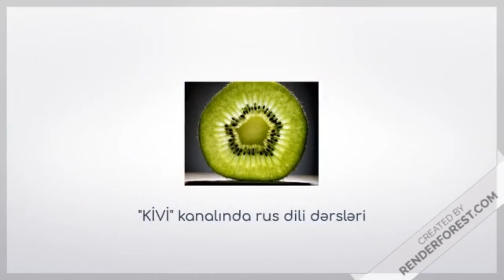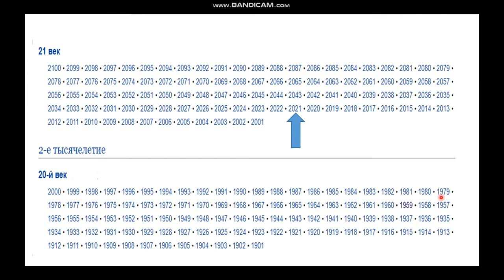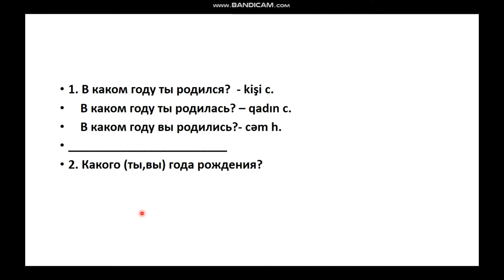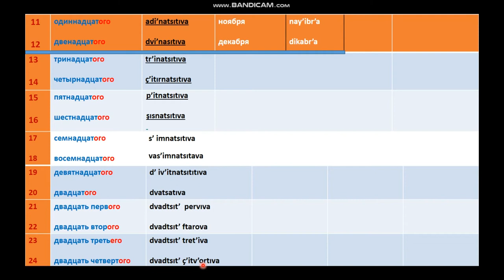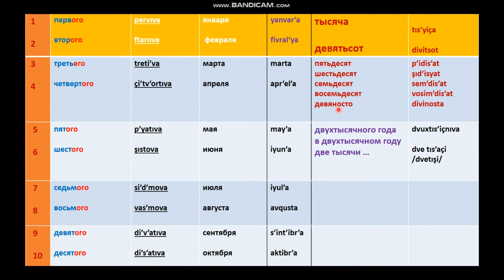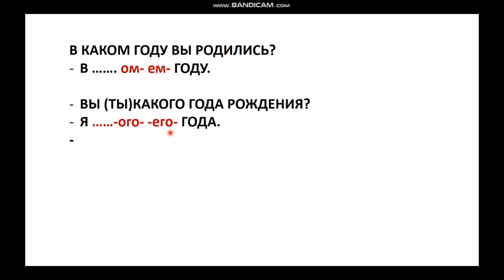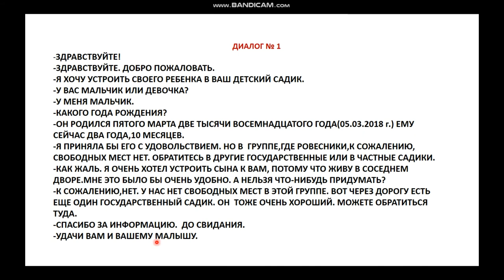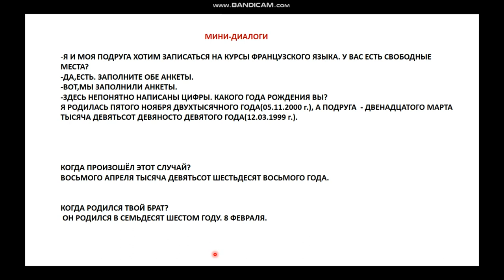УРОК № 26 ДАТА РОЖДЕНИЯ.DƏRS №26.DOĞUM TARİXİ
Rus dili aləminə səyahət (“kivi” proqramı ilə) YOU TUBE kanalında yerləşdirilən dərslər rus dili danışıq səviyyəsini sıfırdan öyrənmək istəyən azərbaycanlılar və türklər üçün nəzərdə tutulmuşdur.

Bu videoda doğum tarixinin düzgün ifadə edilməsi haqqinda  danışılır.
В данном видеоролике рассказано о том, как правильно назвать дату рождения.
 Дан перевод на азербайджанский язык.